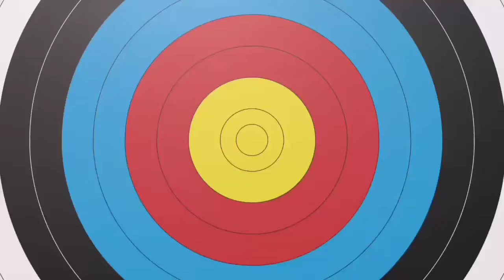super super niu titles 2022